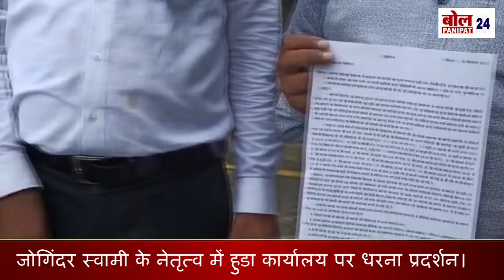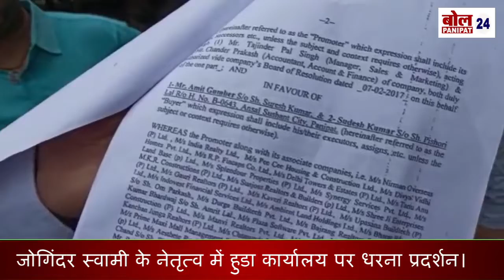अंसल एपीआई ने बचत की भूमि को नाजायज तरीके से बेचकर करोड़ों रुपए का घोटाला किया गया : जोगिंदर स्वामी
जोगिंदर स्वामी के नेतृत्व में हुडा कार्यालय पर धरना प्रदर्शन। अंसल एपीआई के द्वारा बचत की भूमि को नाजायज तरीके से बेचने के लगाए आरोप।अंसल एपीआई द्वारा बचत की भूमि पर किए गए सभी निर्माण अवैध : जोगिंदर स्वामी
अंसल एपीआई के द्वारा करोड़ों रुपए का घोटाला किया गया : जोगिंदर स्वामीमामले की जांच सीबीआई से करवाने की मांग की